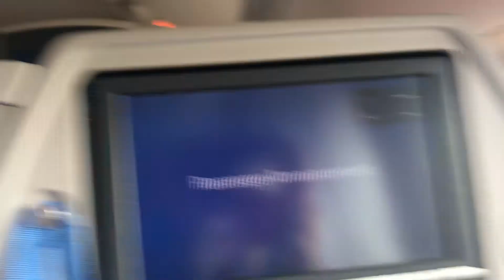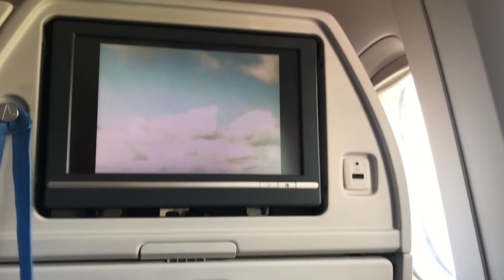Moscow SVO to New York JFK Aeroflot. Take off from Moscow B777-300er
Commercial plane. Taking off from Moscow the engine was so huge that look like a face to the turbine